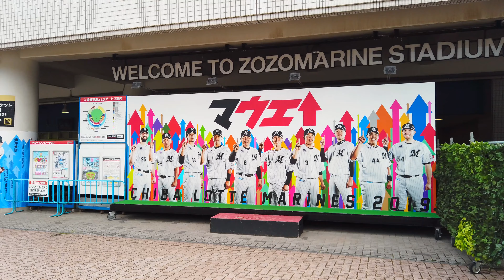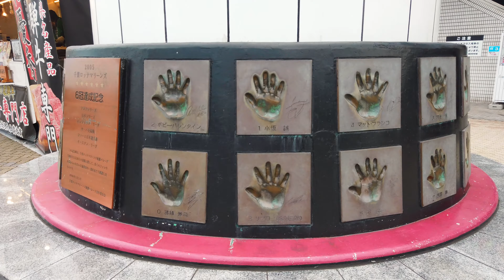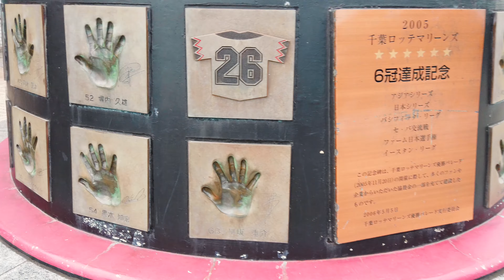ZOZOマリンスタジアムを一周散歩 Walking around ZOZO Marine Stadium,Chiba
千葉ロッテマリーンズの本拠地